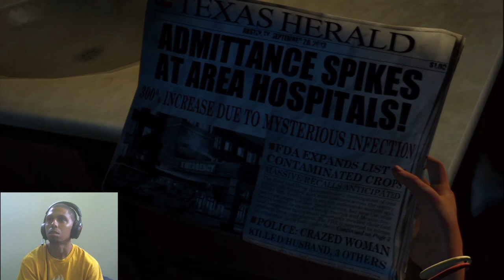Beat #3 of 2019 - Raphy Silverman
Sampled from The Last of Us's respective game.
A video game hip hop alternative remix to be used as a song soon.